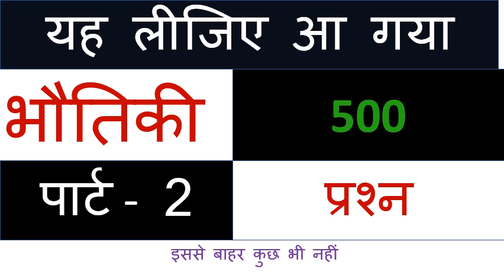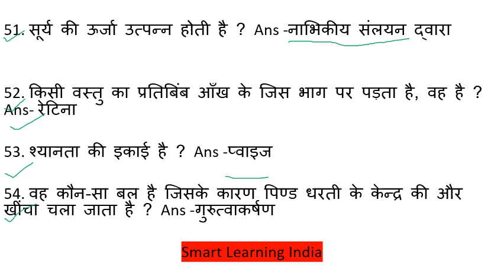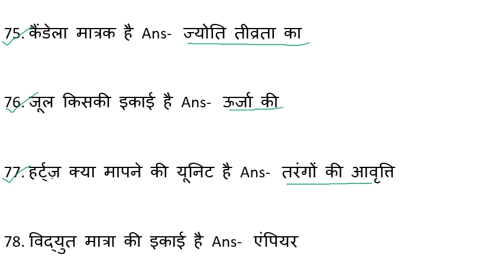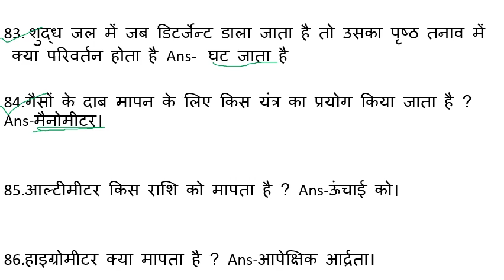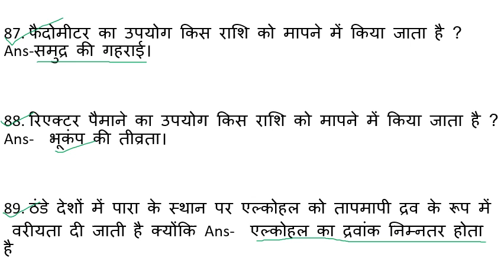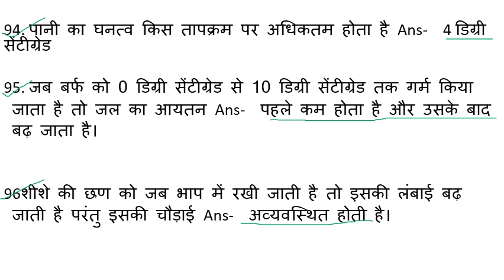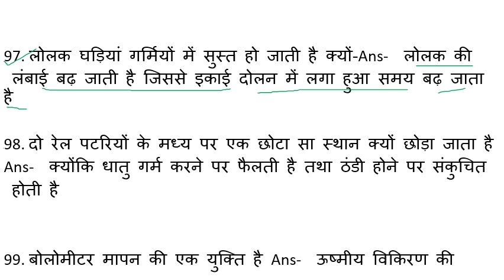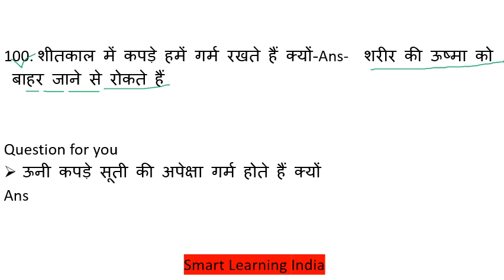TOP 500 Question Physics in Hindi | भौतिकी के 500 प्रश्न | ALL EXAM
TOP 500 Question Physics  in Hindi |  भौतिकी के 500 प्रश्न | NTPC,GROUP-D,SSC,CGL,MTS,CHSL,DELHI POLICE,&OTHER EXAM